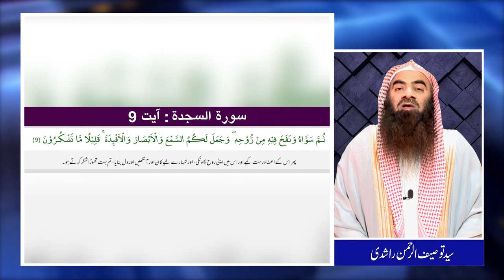Rehman Aur Shetan Ki Ladai Ka Asal Raaz ? Rafzi Zakir Asif Alvi ko Jawab | Sheikh Tauseef ur Rehman